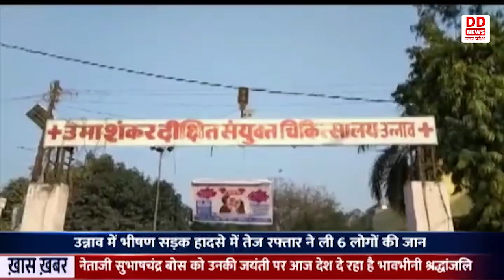Unnao में भीषण सड़क हादसे में 6 की मौत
यूपी के जनपद उन्नाव में भीषण सड़क हादसे में 6 लोगों की मौत हो गई। हादसे में एक साथ 6 लोगों की मौत की सूचना से हड़कंप मच गया। कानपुर-लखनऊ हाइवे के किनारे खड़े माँ बेटी समेत एक युवक को तेज रफ्तार डंपर ने रौंद दिया। यही नही बगल में ही खड़ी एक मारुति कार में टक्कर मार दी। टक्कर के बाद मारुति कार डंपर में फंसकर कुछ दूर गई और डंपर के साथ ही खंती में चली गई। मारुति कार में तीन लोग सवार थे। कार सवार विमलेश तिवारी अपनी भतीजी का तिलक चढ़ाने कानपुर जा रहे थे। आस पास मौजूद लोगों और चौराहे पर खड़ी पुलिस ने आला अधिकारियों को घटना की जानकारी दी। घटना के बाद एसपी,एएसपी, व सीओ सिटी समेत भारी पुलिस बल व एसडीएम और एडीएम व कई थानों के फोर्स मौके पर पहुंचा। बाद में क्रेन की मदद से डंपर की चपेट में आये लोगों के शव निकाले गए।